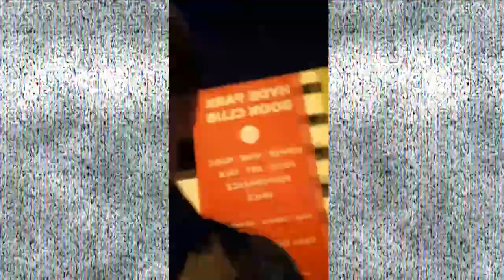FEET BAND LIVE GIG VLOG & INTERVIEW | Fancy Dress, Crazy Videos & Vegetarianism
(sorry it took 6 months)